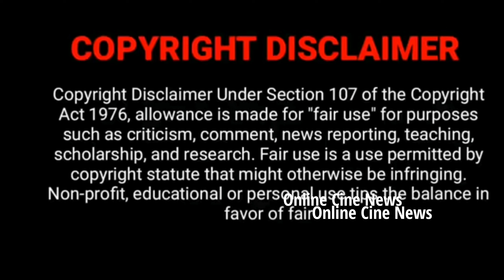அதிரடியாக சீரியலில் இருந்து நீக்கப்பட்ட பிரபல நடிகர் !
அதிரடியாக சீரியலில் இருந்து நீக்கப்பட்ட
பிரபல நடிகர் !